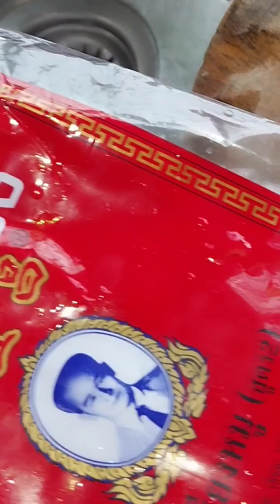ทอดกุนเชียงไม่ใส่น้ำมัน เพื่อสุขภาพ คุณย่า paplearn